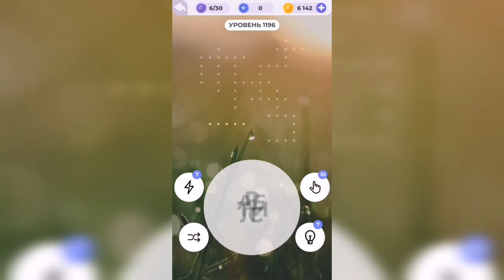Линия слова / С высоты / Уровень 1196